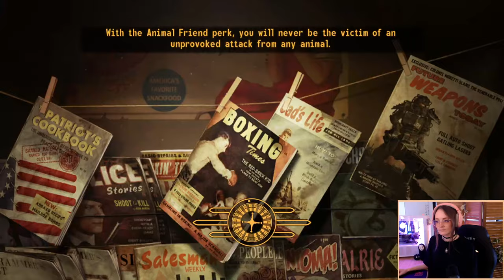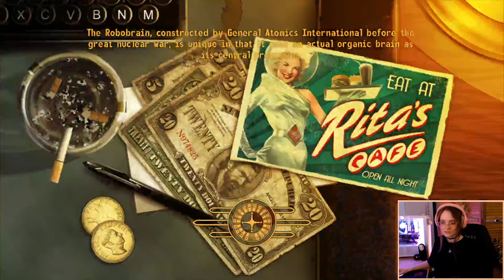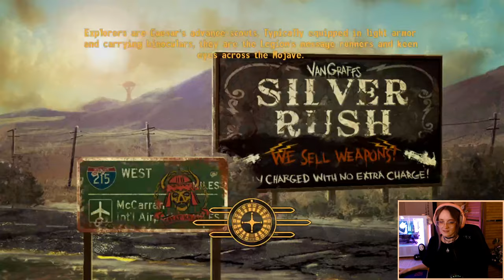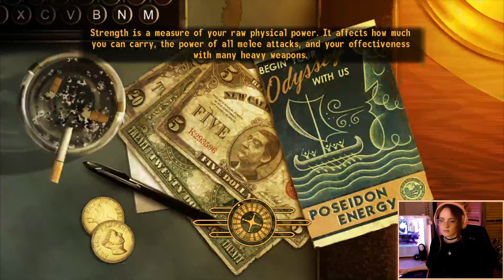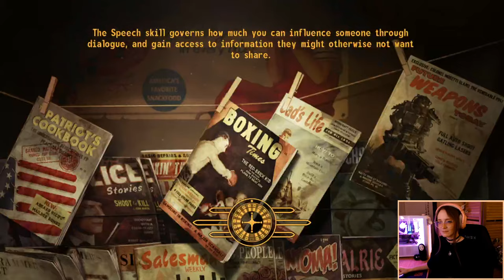[PART 5] Fallout: New Vegas | Cassidy & The Legion | Full Playthrough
Hi hi! I'm Slow (Slow Walkthroughs) and this is the archived vod from my Fallout: New Vegas streams over on twitch here ➤
This stream was originally live on February 10th 2024.

0:00 starting soon
10:18 just chatting
30:12 gameplay
2:49:20 coffee break
2:58:01 gameplay
7:55:47 just chatting